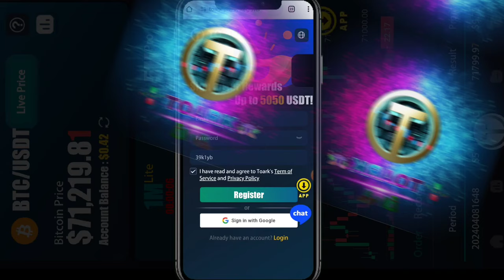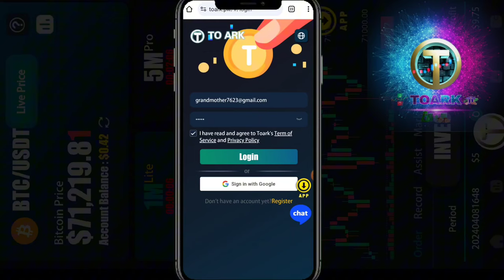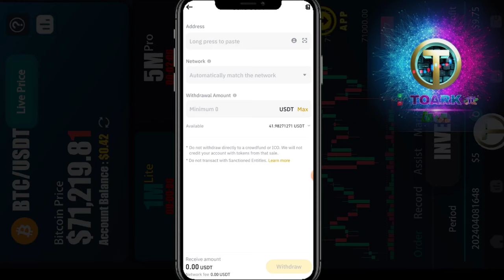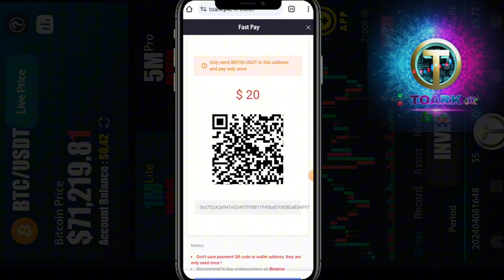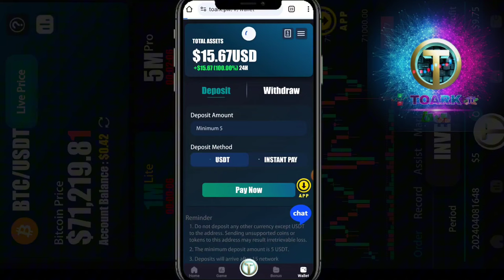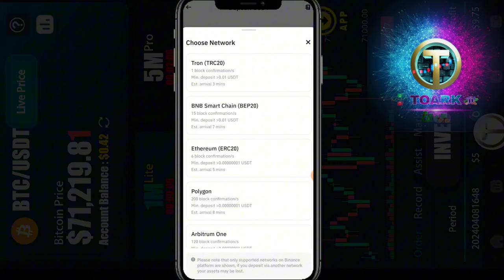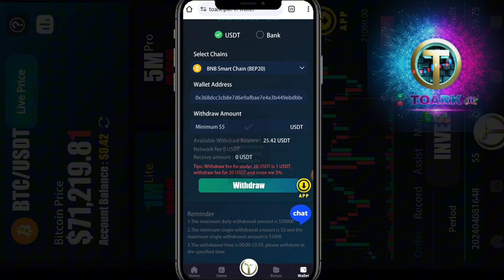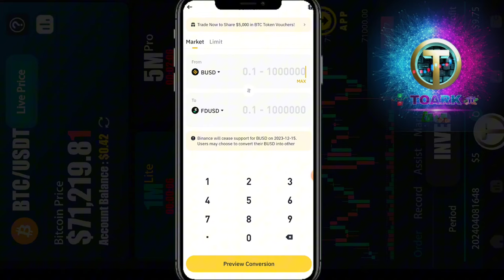Toark Trading All Details | How To Trade Win | Toark Trading Is real Or Scam |Today Toark New Update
joining Link 🖇️

signal Group Toark